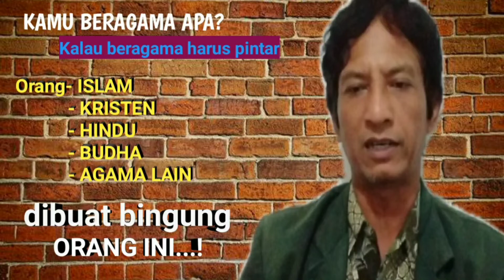YA KRISTEN YA ISLAM#ngajiroso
Ya Kristen ya islam.ini mengandung pengertian bahwa walaupun beragama Kristen,Hindu,Buda atau yang lainnya .kalau pasrahnya ke Tuhan bener-bener.Dalam arti sudah pasrah semua ke Allah maka disebut dengan Islam.Tapi Islam makna paserah bukan makna selamat

kristen islam#